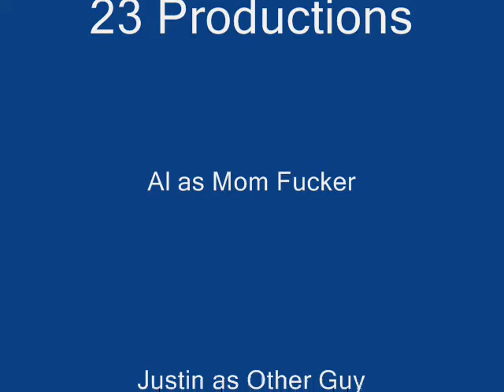Ninja Fight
Every YouTuber needs a ninja/fight video. So here's mine.